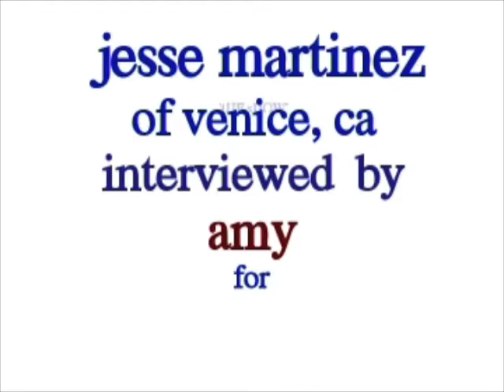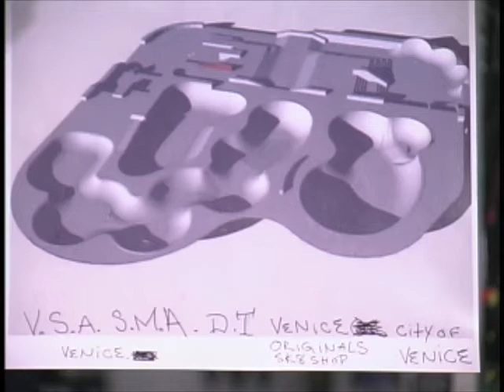jessie martinez int..m4v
Local Venice legend Jesse Martinez talks about the Venice life, past, present and future.